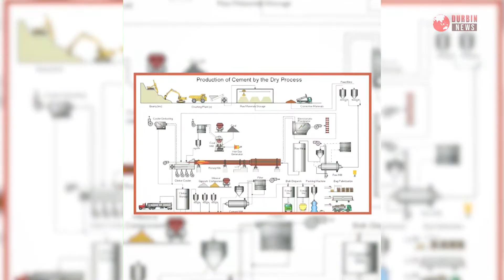বিশ্বের সবচেয়ে বড় উপসাগর বঙ্গোপসাগর Durbin Daily News